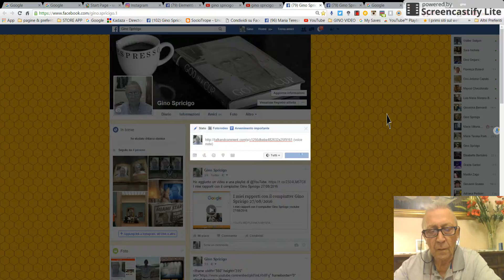Un saluto a tutti gli amici di facabook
Un saluto a tutti gli amici di facebook.talk and comment-